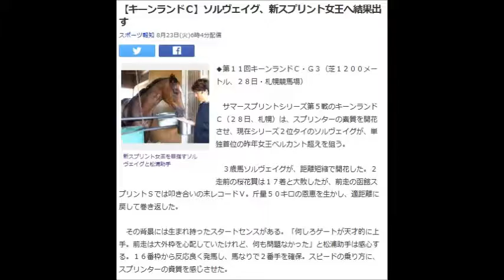キーンランドカップ（GIII） ソルヴェイグ、新スプリント女王へ結果出す 「競馬レース結果ハイライト」2016年≪競馬場の達人,競馬予想≫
札幌記念
北九州記念
ＣＢＣ賞
七夕賞
関屋記念
小倉記念
レパードステークス
函館記念
宝塚記念
中京記念
函館2歳ステークス
安田記念
鳴尾記念
日本ダービー
東京優駿
目黒記念
京都ハイジャンプ
オークス
優駿牝馬
平安ステークス
天皇賞（春）
青葉賞
新潟大賞典
京都新聞杯
皐月賞
桜花賞
高松宮記念
マーチステークス
日経賞
毎日杯
阪神大賞典
中山記念
阪急杯
小倉大賞典
愛知杯
京都記念
共同通信杯
クイーンカップ
きさらぎ賞
東京新聞杯
日経新春杯
京成杯
中山金杯
京都金杯
有馬記念
中山大障害
凱旋門賞
競馬 名 勝負
競馬ラボ
競馬 実況
宝塚記念
菊花賞
日経新春杯
競馬ブログ
馬券術
競馬ブック
中京記念
jra-van
札幌記念
中山金杯
競馬 事故
京都大賞典
競馬 2ch
複勝 三連単
武豊
優駿
七夕賞
日刊競馬
高松宮記念
競馬ソフト
投資競馬
jra
ＪＲＡ
競馬
京都金杯
天皇賞（秋）
宝塚記念
北九州記念
東海ステークス
競馬ブック
競馬エイト
競馬の達人
重賞
競馬 名 実況
中山大障害
小倉記念
競馬
競馬予想
競馬場
競馬 ファンファーレ
安田記念
WIN5 万馬券 枠連
函館記念
競馬beat
競馬場
競馬ダイジェスト
ＪＲＡ－ＶＡＮ
競馬 予想
馬連 三連複 単勝 ワイド
新潟記念
G1
的中率
ジャパンカップ
馬券
競馬結果
天皇賞（春）
競馬 名実況
日経ラジオ
秋華賞
京成杯
名勝負
日刊コンピ
エリザベス女王杯
競馬beat
競馬儲ける
キズナ
フェアリーステークス
毎日王冠
競馬 感動
スプリンターズステークス
競馬新聞
デイリー杯２歳ステークス
競馬中継
オークス
競馬場の達人 林修
万馬券
競馬 名勝負
３連単
有馬記念
京都牝馬ステークス
回収率
競馬必勝法
皐月賞
競馬 落馬
藤田菜七子
高知競馬

競馬予想,
競馬場の達人 2016,
競馬 名勝負,
競馬 大勝負,
競馬予想tv,
競馬の達人,
競馬場の達人 2015,
競馬 感動,
競馬 大根おろし,
競馬 予想,
競馬 勝負,
競馬 名実況,
競馬 cm,
競馬 ドバイ,
競馬 アラシ,
競馬 圧勝,
競馬 有馬記念,
競馬 青嶋,
競馬 アクシデント,
競馬 あらし,
競馬 アニメ,
競馬 当たり,
競馬 引退式,
競馬 岩田,
競馬 池添,
競馬 依存,
競馬 一点,
競馬 win5,
競馬 浦和,
競馬 uae,
競馬 ウオッカ,
競馬 うま吉,
競馬 uaeダービー,
競馬 映画,
競馬 エリザベス女王杯,
競馬 演出,
競馬 大阪杯,
競馬 音楽,
競馬 桜花賞,
競馬 大儲け,
TARGET
ターゲット
天童なこ
umapple
umajinnet